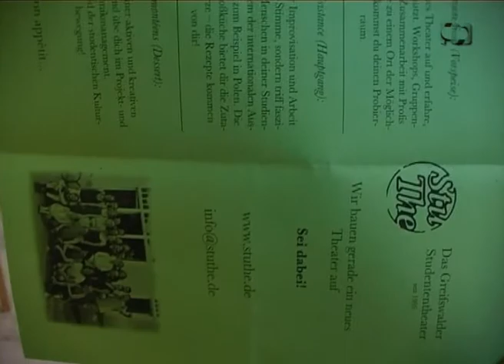Pressekonferenz Stuthe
Das Studententheater hat neue Räumlichkeiten. Am Freitag den 14. Oktober war die Schlüsselübergabe mit anschließender Pressekonferenz. Der Vorstandsvorsitzende des Theaters, Jens Leuteritz gab uns einen genaueren Einblick in die Thematik.